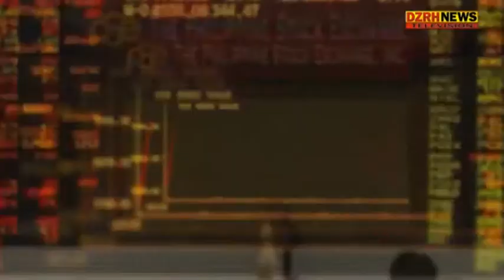PRESYO NG ISDA MAGMAMAHAL SA PAGKATUYO NG MGA PALAISDAAN!